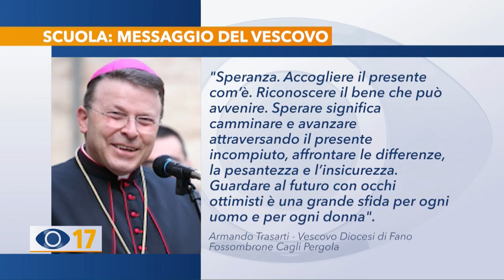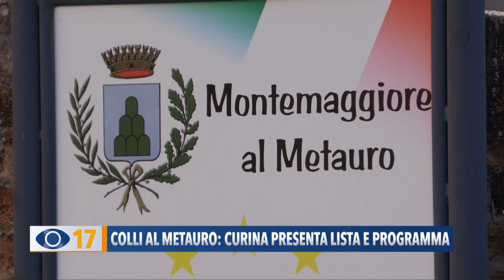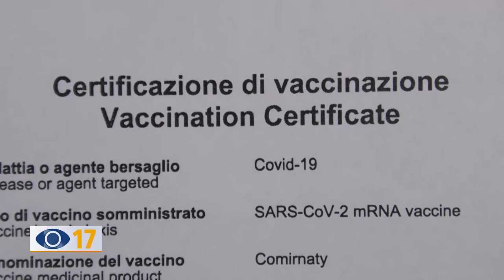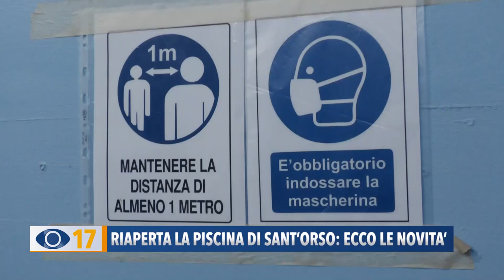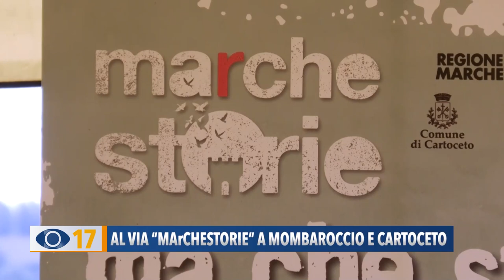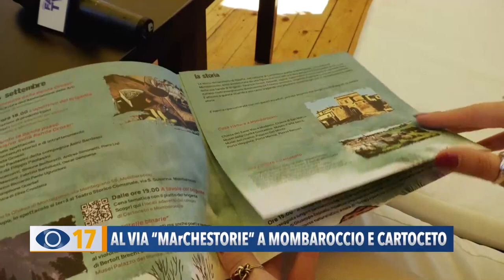Occhio alla Notizia 14 settembre 2021